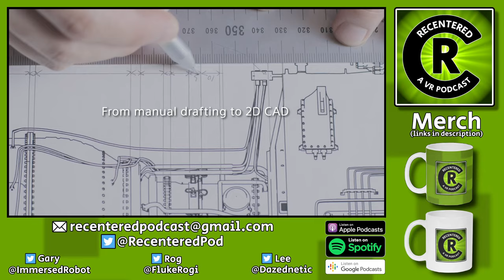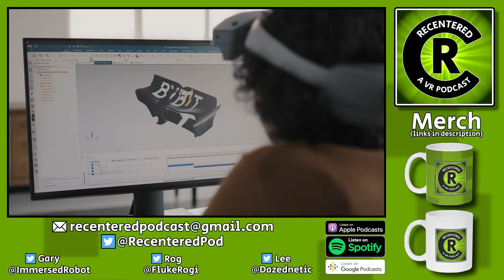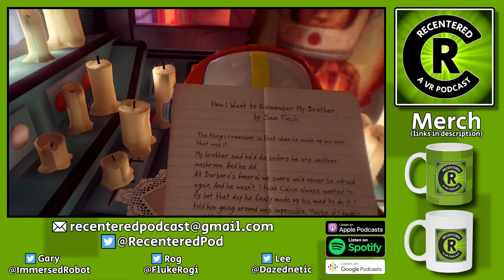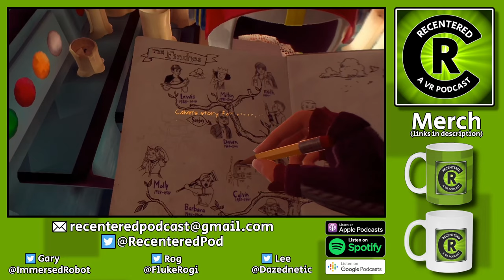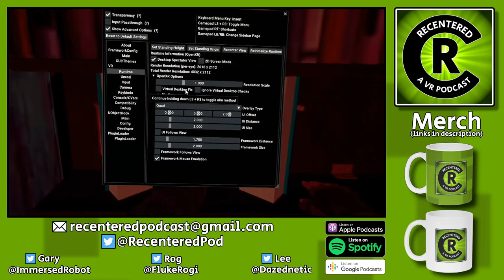Recentered Episode [32] // praydog UEVR injector // Sony's new HMD // our top games of 2023 + MORE!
Welcome to Recentered, a VR podcast about the latest in VR, AR, and MR hardware and games.

*Timestamps*
00:00:00 - Intro and catch-up
00:06:30 - Track Craft
00:11:02 - Townsmen VR
00:19:22 - Resident Evil 4 VR
00:27:08 - Rat It: Plague Hunter
00:34:39 - Rogue Stargun
00:42:19 - Sony's new HMD
00:56:44 - Microsoft kills Windows MR
01:01:20 - praydog's UEVR injector
01:33:14 - More power needed for UEVR?
01:41:56 - Our personal favourites of 2023
02:14:46 - Honourable mentions
02:19:35 - Chat and show wrap-up